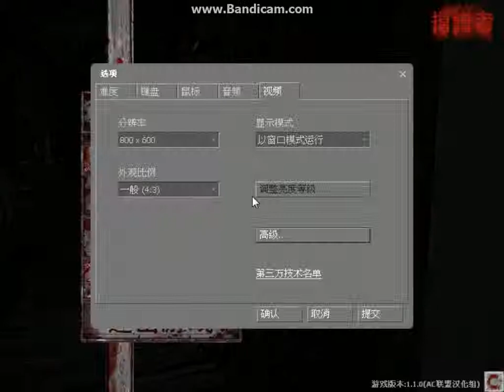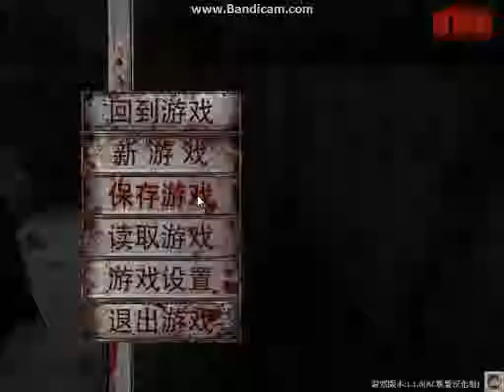【夢幻ABYss】逆天 Grey(格雷) EP1 7分鐘就不行了